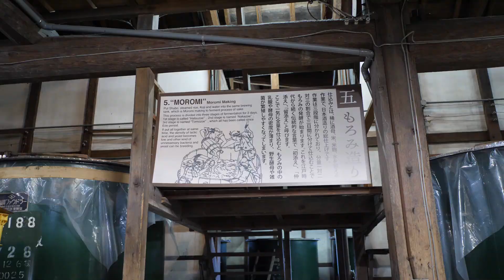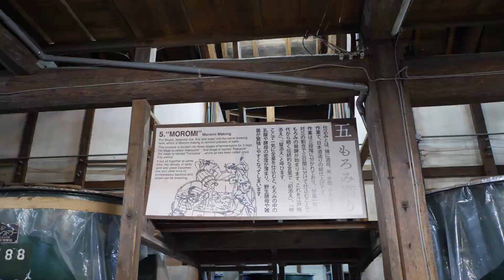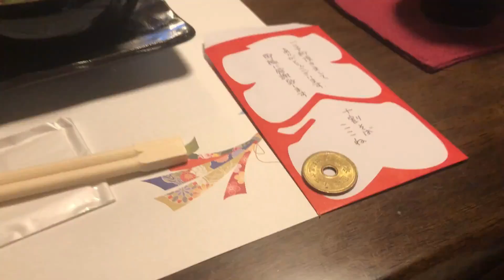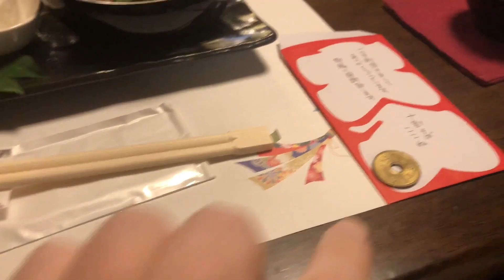I GIAPPONESI DI UNA VOLTA una marcia in più - DOCUMENTARIO 🎥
I GIAPPONESI DI UNA VOLTA una marcia in più!

📸 LA MIA ATTREZZATURA:

🍜 PRODOTTI GIAPPONESI